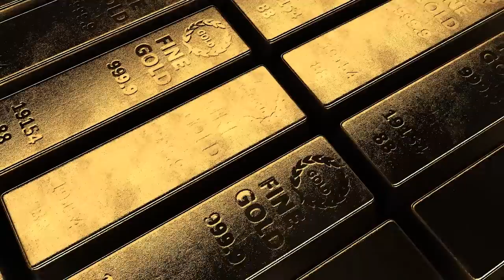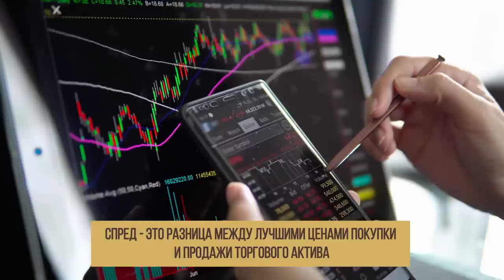Как получить двойной профит от ЗОЛОТА в 2023? Золото как актив: плюсы и минусы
📢 Бесплатный онлайн-мастер-класс «Как выявлять «врагов» и находить «друзей» для своего инвестиционного портфеля?»

Меня часто спрашивают: «Максим, выгодно ли вкладывать в золото? На какую доходность можно рассчитывать?». И хотя на канале выпусков про золото как актив множество, сегодня я дам более практическую информацию.

Обсудим:

— стоит ли сейчас инвестировать в золото?
— какую доходность можно будет получить?
— риски и опасности инвестиций в золото

❓А вы когда-либо инвестировали в золото?

00:00 — Золото как актив
00:22 — Минусы золота
05:08 — Плюсы золота
08:13 — Вывод и рекомендации✏️